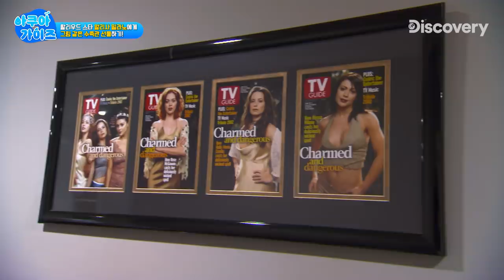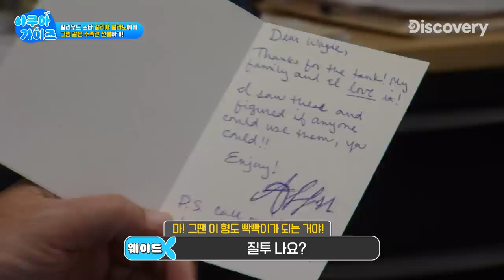주인이 수족관을 갈아준다고 했는데 처음 보는 머머리가 왔다 [아쿠아 가이즈]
할리우드 스타 알리사 밀라노의 집에
그림 같은 수족관, 추억을 담은 수족관을 선물합니다.